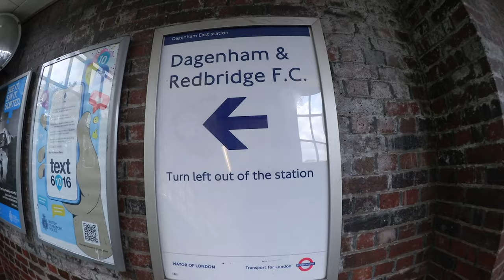Groundhopping to Dagenham & Redbridge FC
Another groundhopping experience seen through the eyes of a football fan (Dagenham, Victoria Road, 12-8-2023)

Video #466